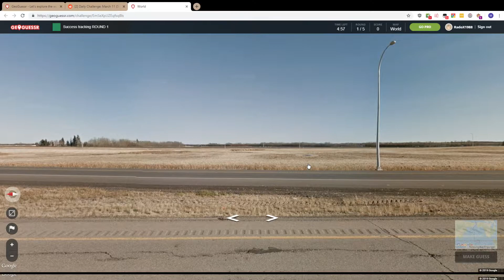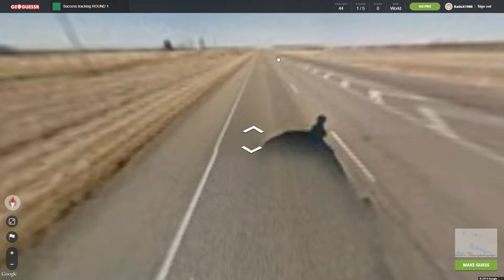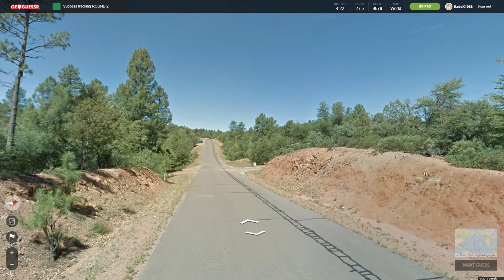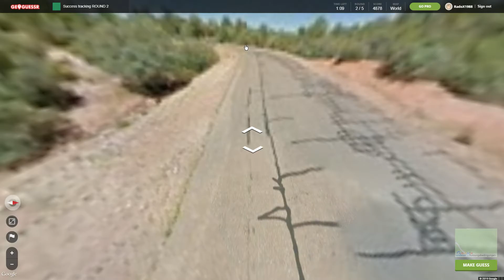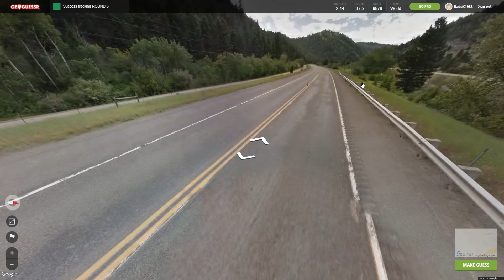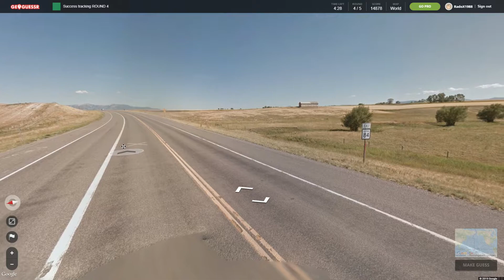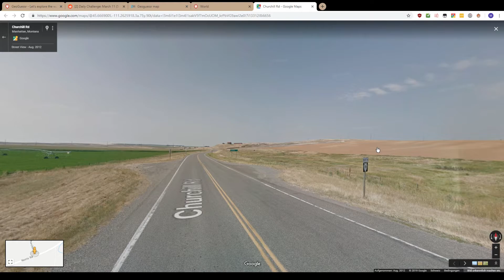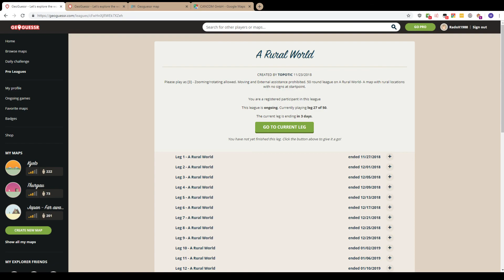Daily Challenge 11.03.2019 (Reddit), Geoguessr Ep. 282